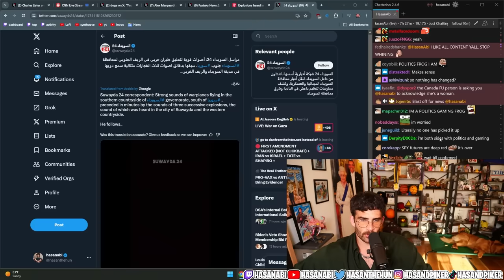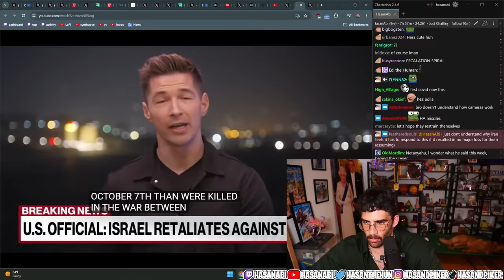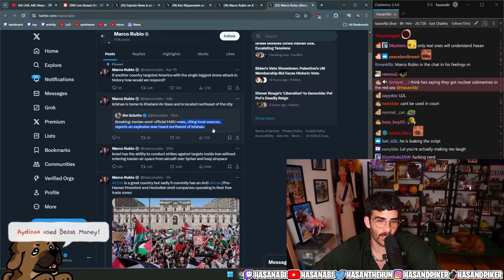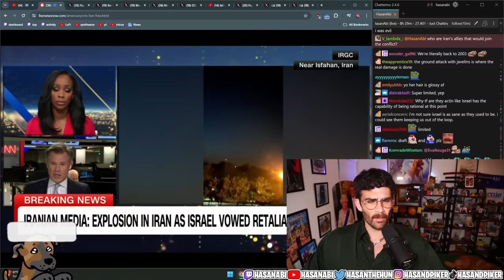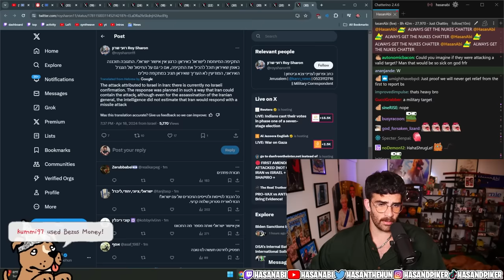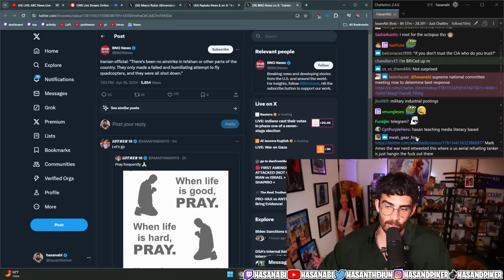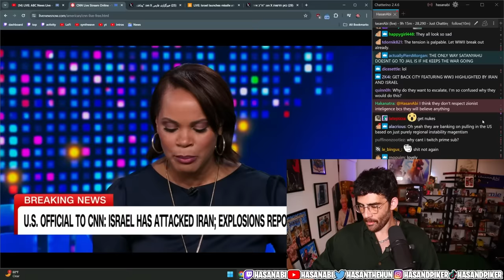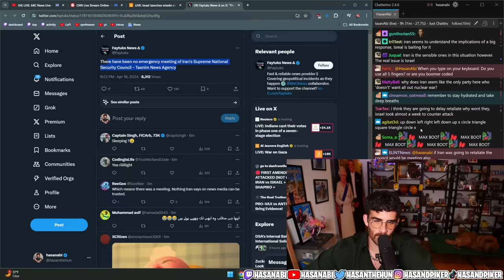Israel has attacked Iran | Hasanabi reacts